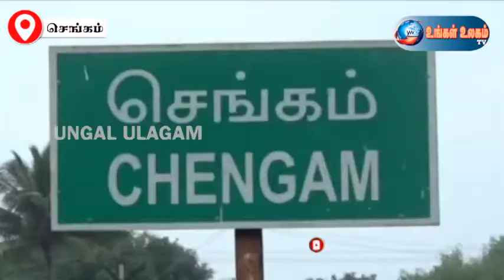செங்கம் கர்ப்பிணி பெண்ணுக்கு கொரோன பரிசோதனையில் குளறுபடி| கர்ப்பிணி பெண் அச்சம்